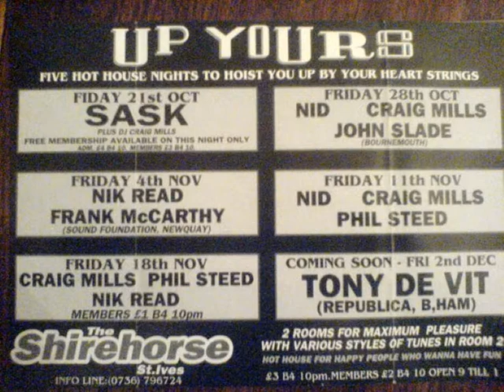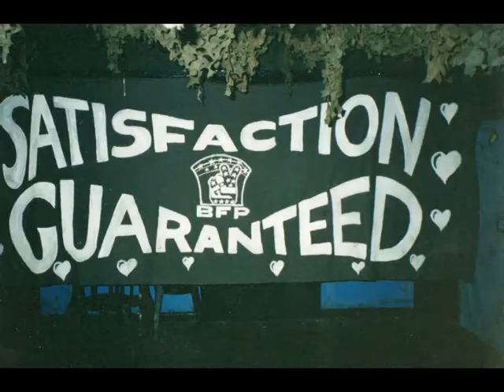Shirehorse trib. - Rogues Gallery!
Artemesia - Bits and peices - Hooj Tunes - 1995, remix by Phil Steed 2010

Furthermore this track is widely available on YouTube and as such must be considered to be in the public domain.